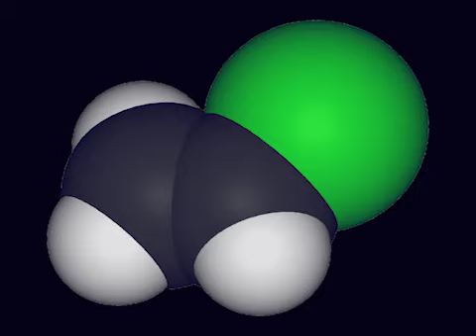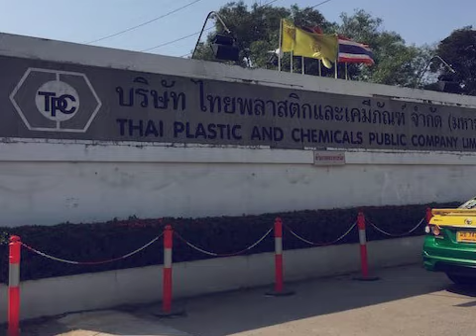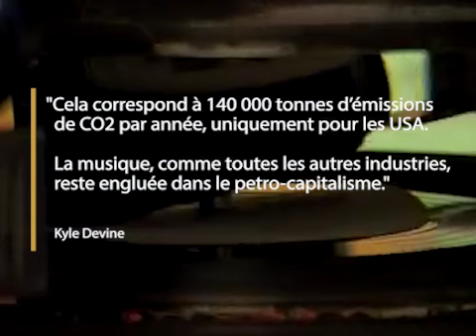Faut il arrêter d'écouter des vinyles ?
Avis à tous les aficionados du vinyle. L’écoute prolongée de disques peut provoquer des cancers ainsi que détériorer notre cher environnement. Selon une enquête, la lecture de vinyles relâcherait des particules hautement toxiques pour l'être humain. Et comme si ça ne suffisait pas, la production de vinyles est terriblement nocive pour la planète. Vous nous direz si vous êtes toujours chaud de chiner des disques à 200 euros après avoir vu notre vidéo.